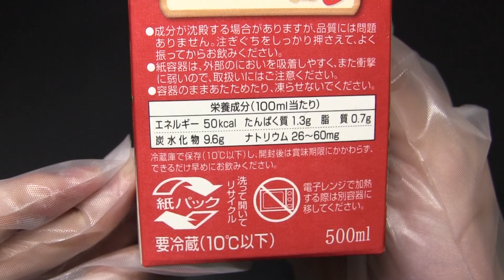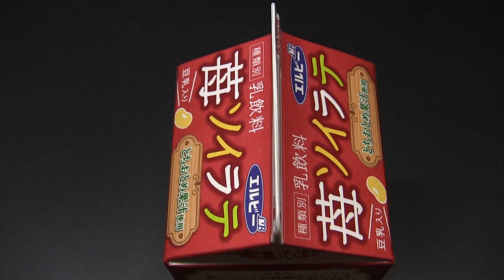エルビー 苺ソイラテ 500ml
エルビーの「苺ソイラテ」です。パック500ml。発売日はわかりません。